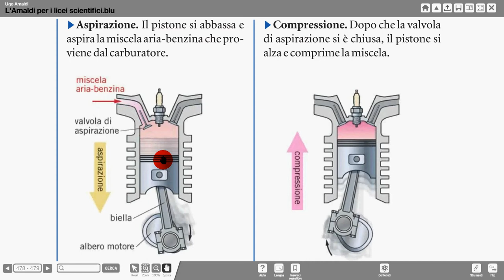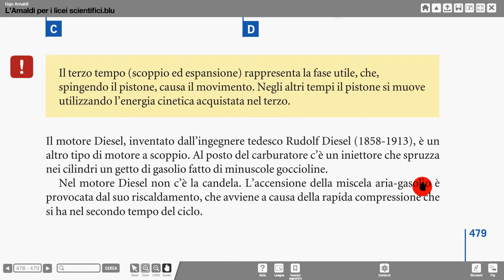motore a scoppio Amaldi 1